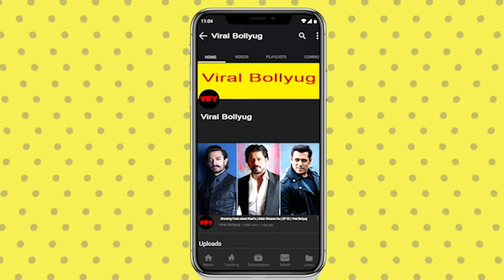क्या इसी साल शादी रचाने जा रहे हैं Aditya Roy Kapoor? Actor ने बताया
From some time, there are reports that Aditya is dating model Diva Dhawan. Apart from this, it was also rumored that Aditya and Dhawan can also get married this year. Recently, Aditya has expressed his opinion in this matter.